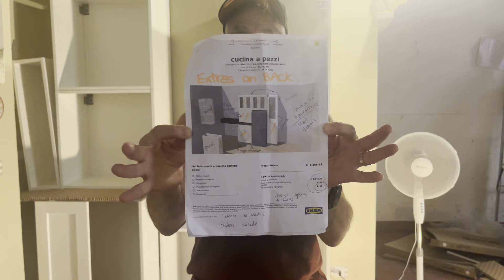GET OUT !! A pool in Cortona 🏖️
Another action packed week in and around Our Tuscan Townhouse
We shared a meal with our project team, put together our flat pack kitchen cupboards and we took some time out to cool down and show you around the newly renovated piscina (pool) above Cortona Centro Storico.

Links to this week's vlog content;

Piscina Monte del Parterre's (Cortona Public Pool)
@_monti_del_parterre (Instagram)

Terracotta Tiles (Eleanora)
@fornacecottoantico9965 (YouTube channel)

Architect
Luca Lungini

Builder
A&P Service Societa Coopero (Agostino)

Don't miss next weeks vlog you won't believe the action